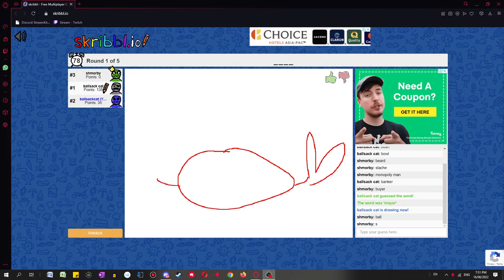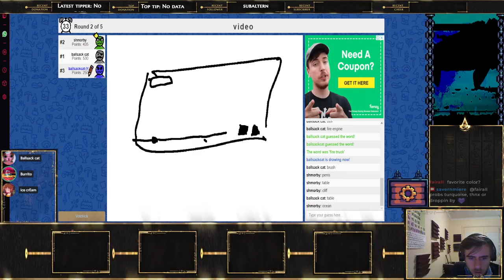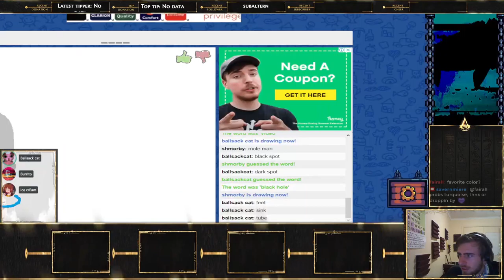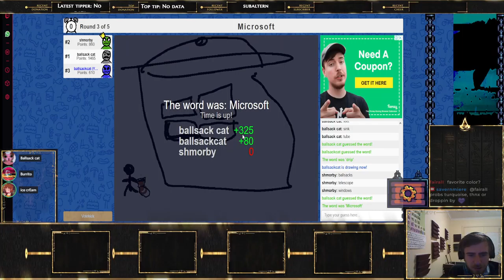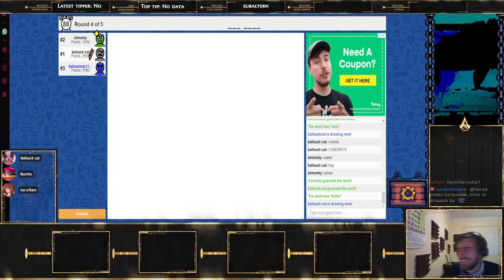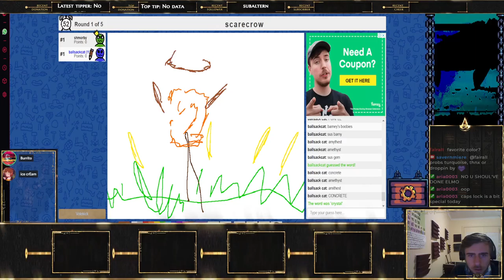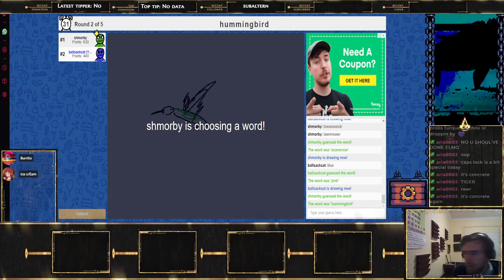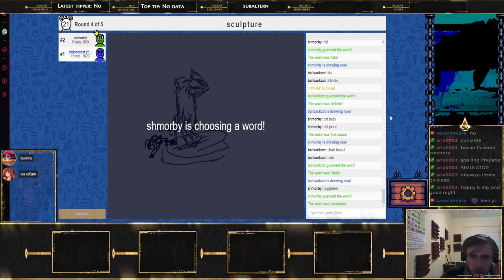Stream 4. Birthday vibes ( first 3 are lost to ye'ol twitch void)